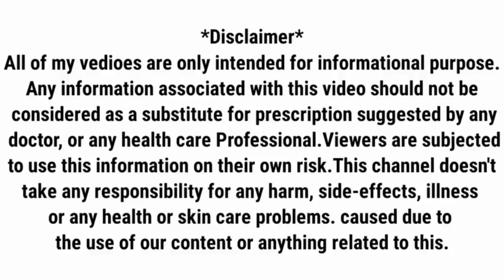हेमपुष्पा सिरप के फायदे और उपयोग || Hempushpa syrup uses and side effects || Hempushpa ke fayde